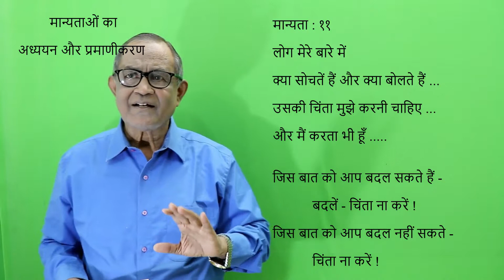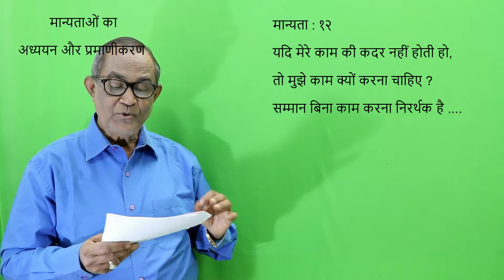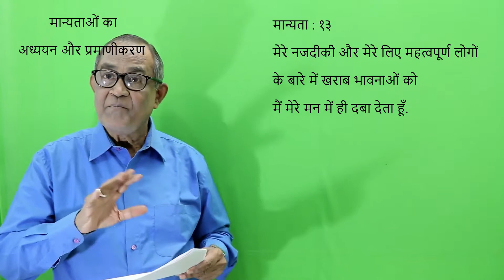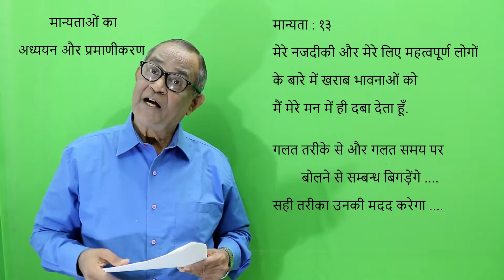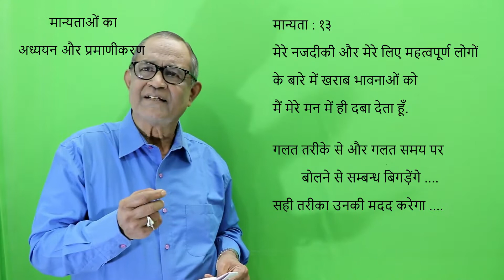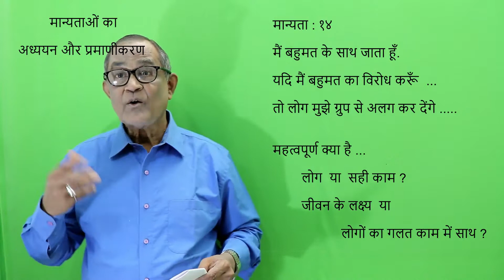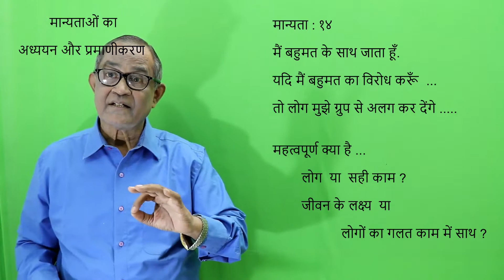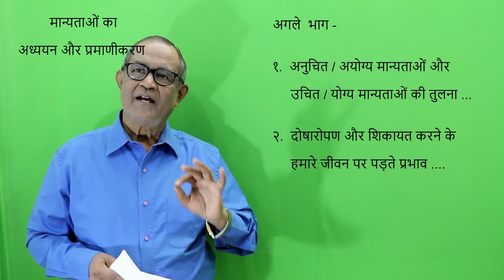०२३ जीवन की गुणवत्ता बढायें मान्यताओं का अध्ययन और प्रमाणीकरण भाग ११ से १५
जीवन की गुणवता बढ़ाने वाली छोटी छोटी बातें :  बड़ी साधारण भाषा और सरल शब्दों में मनोविज्ञान के पाठ जो हम सबके दैनिक जीवन में उपयोगी साबित होंगे.